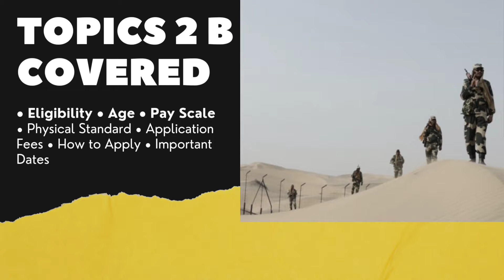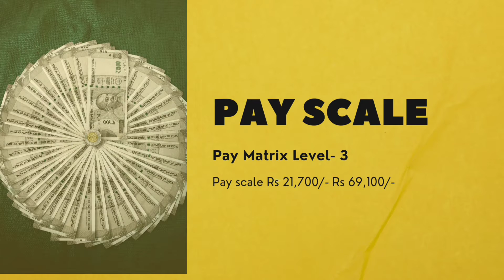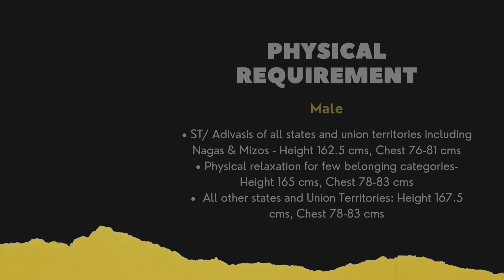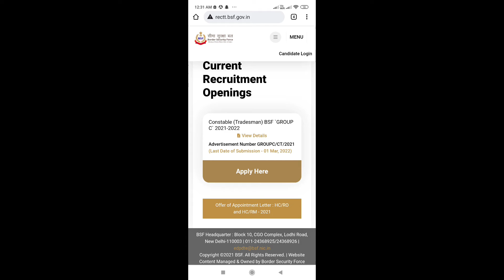BSF Constable Tradesman Recruitment 2022| Govt Job| Vacancies 2788| Male & Female Eligible| Vlog#4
The Border Security Force (BSF) is India's border guarding organisation on its border with Pakistan and Bangladesh. It is one of the five Central Armed Police Forces of India, and was raised in the wake of the 1965 War on 1 December 1965, "for ensuring the security of the borders of India and for matters connected there with".

It has various active roles during an outbreak of war. It is the only CAPF to have a full-fledged Water Wing, Air Wing and even an Artillery Regiment of its own. It comes under the Ministry of Home Affairs.

It currently stands as the world's largest border guarding force. BSF has been termed as the
First Line of Defence of Indian Territories.

***SOURCE: Wikipedia***

Also Get Connected on

Please donot use any photos in this video without permission